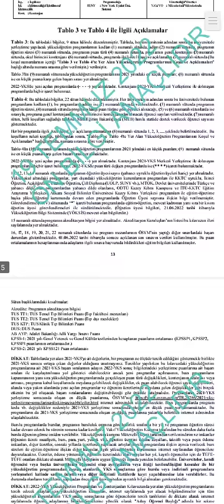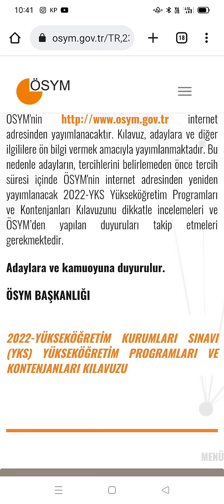2022 YKS TERCİH KILAVUZU NASIL İNDİRİLİR? SIRALAMA BARAJI SÜRPRİZİ ‼️yks2022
2022 YKS TERCİH DÖNEMİNDE ÜNİVERSİTE KAYITLARINDA YURT-BURS BAŞVURULARINDA TÜM DETAYLAR KANALIMIZDA OLACAK 🔥